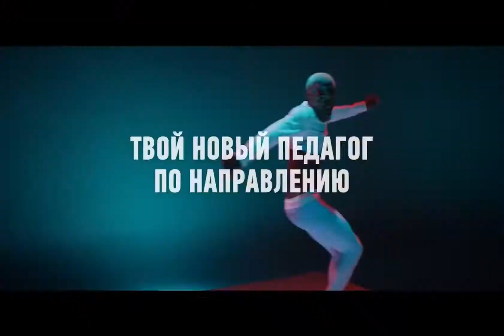Учиться танцевать у WASHINGTON SALLES - РЕАЛЬНОСТЬ с 9 ЗАЛОВ! Приходи за самым мощным House Dance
Вашингтон Саллес (Washington Salles), певец, танцор. Стиль: House и HIP HOP.
Солист Quest Pistols Show - украинская музыкальная и танцевальная группа.

Теперь И ПРЕПОДАВАТЕЛЬ ШКОЛЫ ТАНЦЕВ И ФИТНЕСА 9 ЗАЛОВ! Заинтригован/а - скорее беги к нам!